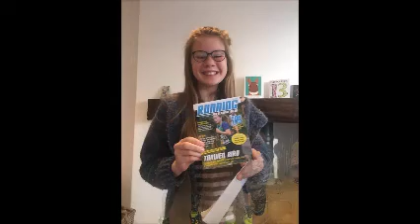The Girls Email